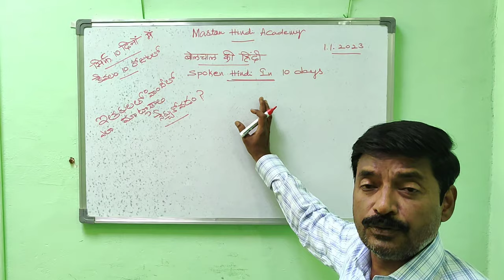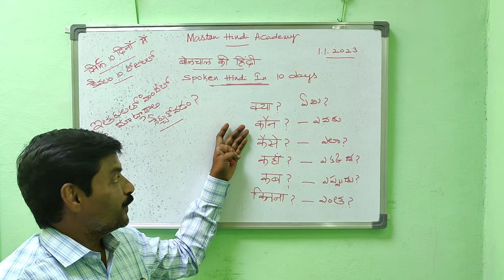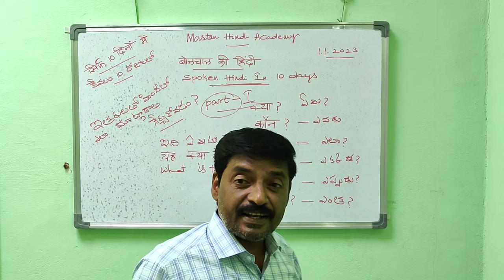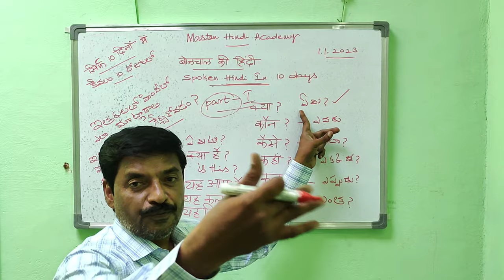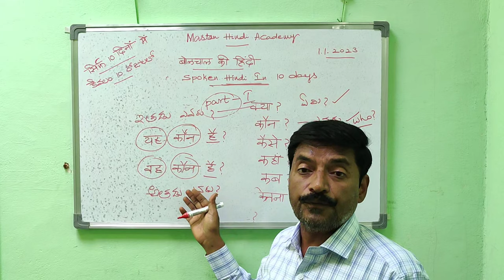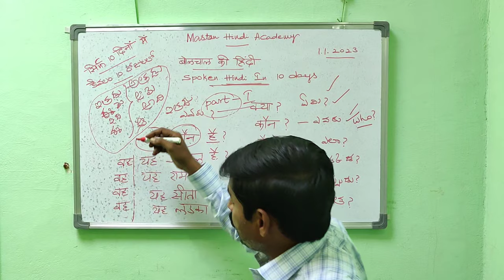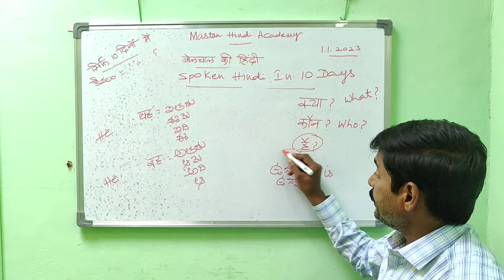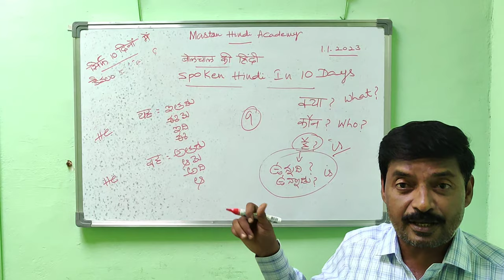LEARN SPOKEN HINDI IN 10 DAYS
Mastan Hindi Academy